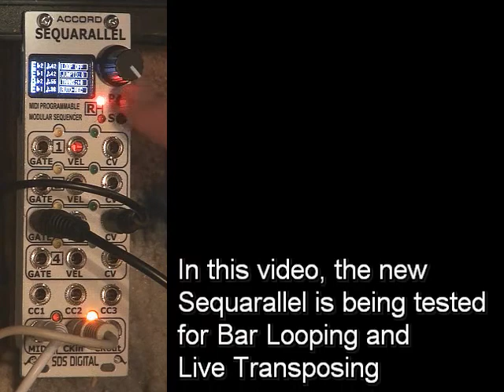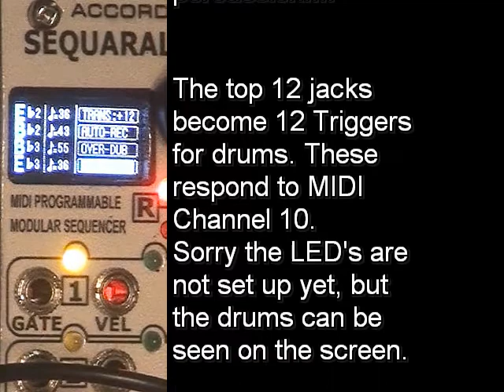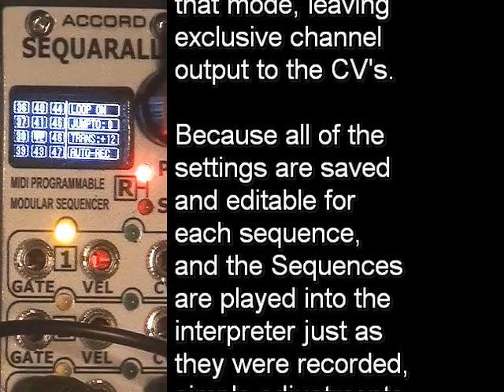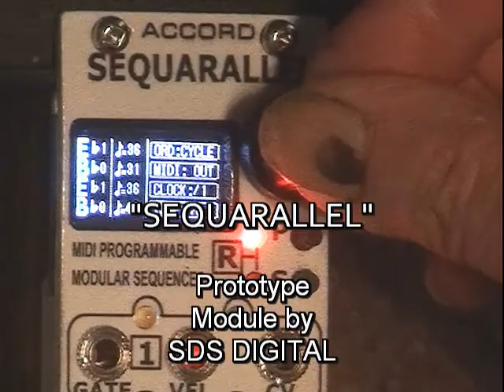Sequarallel 8HP MIDI2CV Sequencer Module!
Well, I'm at it again! I have long wanted a decent sequencer that uses recorded to MIDI to make sequences for modular without a computer.
It started out as a simple MIDI2CV but then my trademark "what if..." kicked in and here we are. I just had to show it off a little.
This video is rather hap-hazard and was just testing a couple of functions,  Bar looping and Transposing.

In FL Studio I made a 16 bar test sequence with changes every couple of bars from 1 channel to 2, then 3 & 4 channels (and very different parts although stuck with the same key) to test the various CV-MIDI Channel modes and note-order selection (Time, Range, Cycle). That was mentioned to explain why the instruments and cadence changes so much from one bar to another.
There was also 3 program changes on channel 1, and a couple  of percussion sequences.

There is only 1 VCO hooked on Gate/CV 3 here but it's pretty funky with all 4! It plays certain notes when in certain channel/order modes as you can hear in the video.

In percussion mode, where up to 12 triggers are brought to the panel, the display changes to visualize that. Note numbers are in each percussion box. Eventually the fixed notes can be set to automatically assign Jacks as they come in.

The really cool thing about this module is that the sequences are played internally, under modular clock control, just as they were recorded. So some channels may be recorded that, if not blocked, can come out of the MIDI jack, plus play when a different Channel Mode is selected (1+1+1+1, 3+1, 2+2, All 4)

This sequence has no loop points (Note#121) in the sequence or manually assigned Loop/JumpTo points so looping just defaults to inside the present bar. Even this was a lot of fun though!

This sequence took about 1% of the memory so I think it would be possible to get near 100 sequences in there.

It's a powerful little module and has been a bit of work over the past couple of weeks but now seeing results.